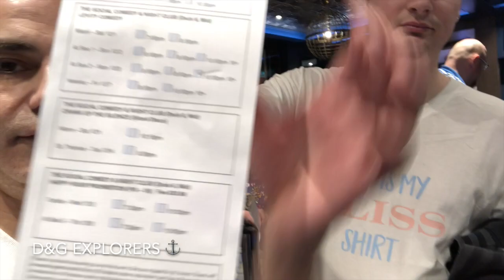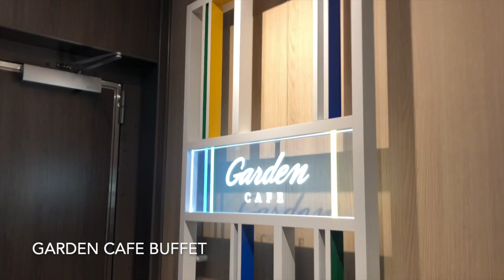Norwegian Bliss Cruise Vlog #2: Embarkation Day, Go Kart Reservations, Room Tour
Join Derick and Greggory as we sail on the beautiful Norwegian Bliss. This was our first non Disney cruise. In this video is embarkation day, we show how to make reservations for the Go Karts and Laser tag, tour the SPA / Gym and the first look at the our room.

                         Shipmate APP: DGExplorers17

If you want to send us mail, we'd love to hear from you:
D&G Explorers

Thank you Broken Elegance for letting us use your music

Broken Elegance - Wide Awake
Broken Elegance- Pyres
Broken Elegance_ Lightbringer

Category
Entertainment
License